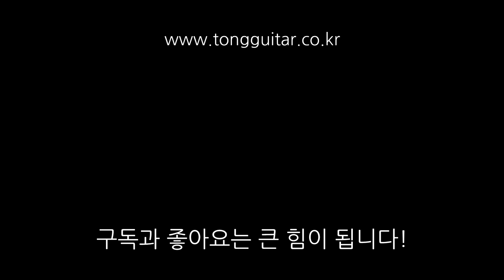[통기타 리뷰] 올솔리드 기타. 테일러 614CE 리뷰 By 통기타이야기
올솔리드 기타. 테일러 614CE 리뷰입니다.